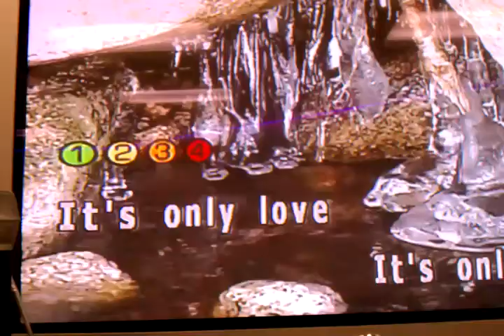태진 TDV-4000E audio sample 2/2